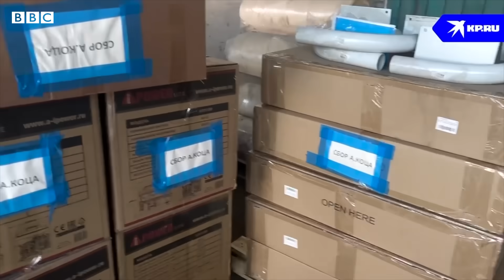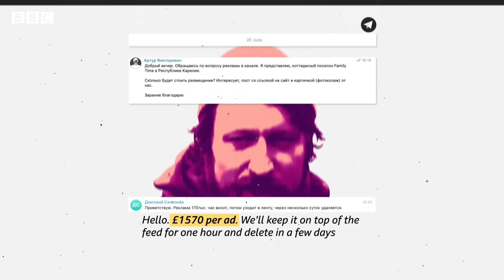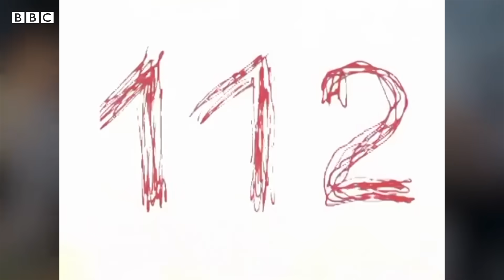Los influencers de Putin: los blogueros militares rusos que promueven la guerra contra Ucrania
Conocidos en Rusia como los “Blogueros Z”, los influencers que promueven la guerra de Rusia contra Ucrania están percibiendo grandes ingresos generados por la publicidad en su cobertura del conflicto en las redes sociales.
En este video el equipo de la BBC que investiga sobre desinformación revela cómo actúan estos influencers y cómo gana dinero apoyando a Putin en la guerra.